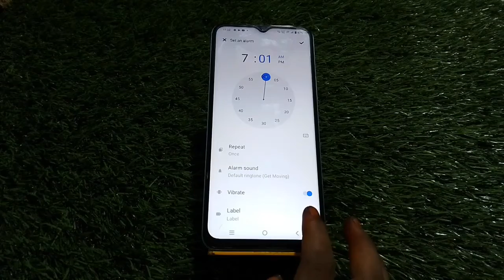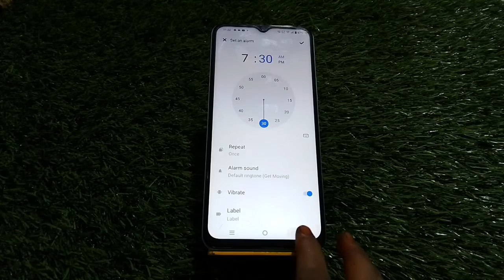How To Set Alarm In Vivo T1x, Alarm Setting In Vivo T1x,Vivo T1x Mein Alarm Kaise Set Karen,